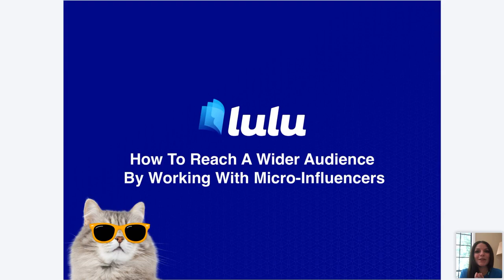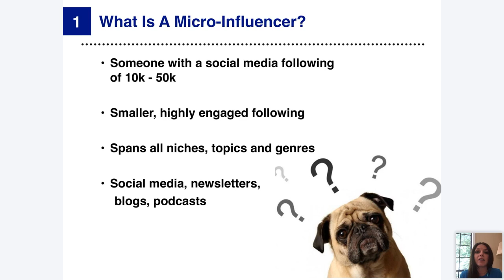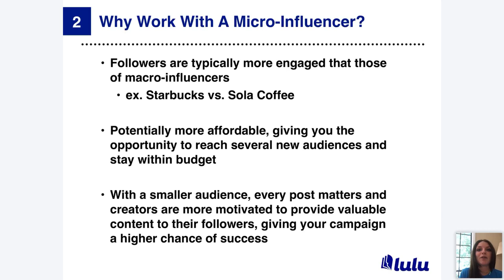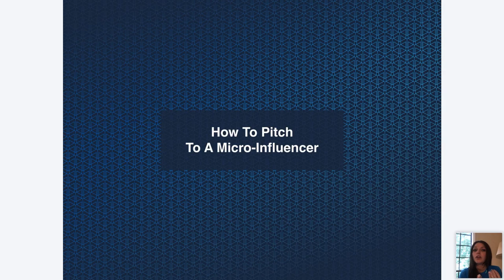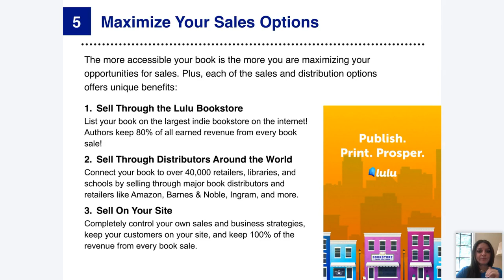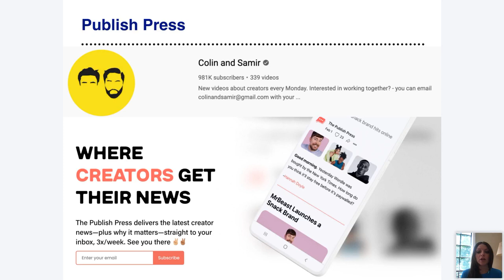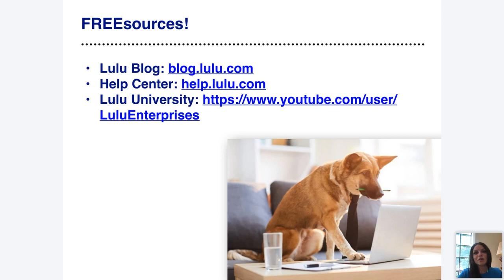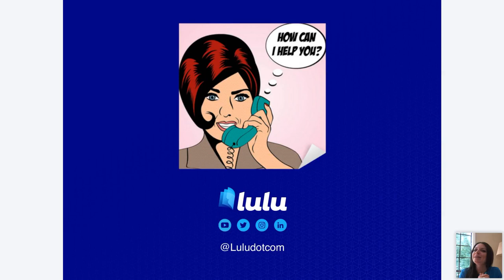How To Reach a Wider Audience By Working With Micro-Influencers I Webinar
Influencers have infiltrated every niche and genre, and if you're trying to get the word out about your product or service, this is great news for you! Working with an influencer doesn't mean finding the person with the largest following and trying to get their attention. Some of the most successful influencer marketing campaigns happen between brands and carefully selected micro-influencers. Join Team Lulu to learn more about this trend and how to use it to grow your audience!